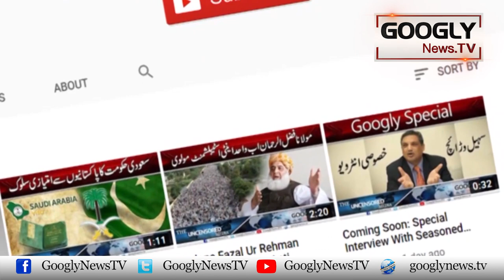Maryam Nawaz Kei Apnay Baitay Junaid Kai Sath Islamabad High Court Paishi | Googly News TV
Maryam Nawaz Kei Apnay Baitay Junaid Kai Sath Islamabad High Court Paishi